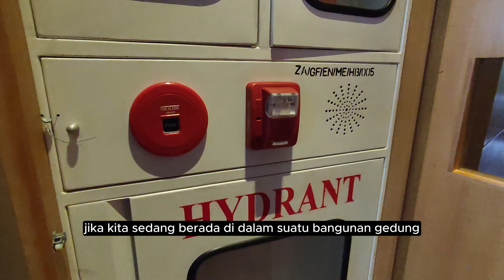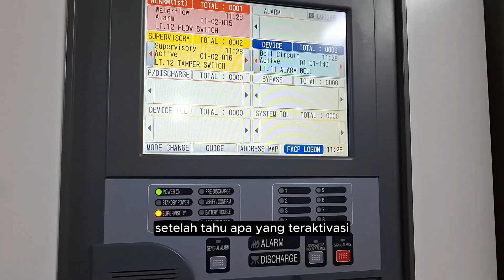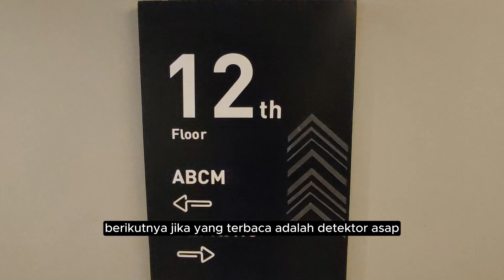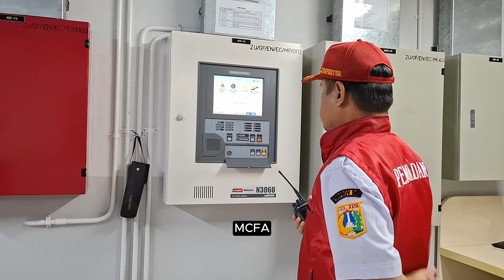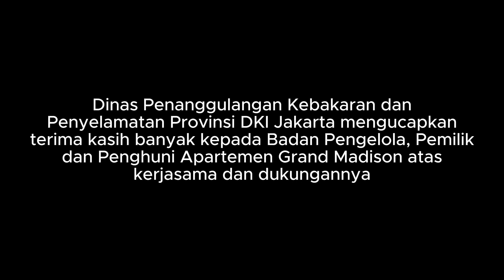Tutorial Reset Alarm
SobatPemadam, Dinas Penanggulangan Kebakaran dan Penyelamatan Provinsi DKI Jakarta melalui Bidang Pencegahan Kebakaran membuat video terkait dengan tutorial tata cara mereset atau menormalkan kembali indikasi pada alarm kebakaran. Video ini dibuat dengan tujuan agar para pengelola bangunan gedung bisa secara baik mengoperasikan alarm kebakaran sesuai dengan fungsinya.

Channel ini dibuat untuk menyosialisasikan tugas dan fungsi Dinas Penanggulangan Kebakaran dan Penyelamatan Provinsi DKI Jakarta.
Telepon Darurat Hubungi Jakarta Siaga 112 (Bebas Biaya)